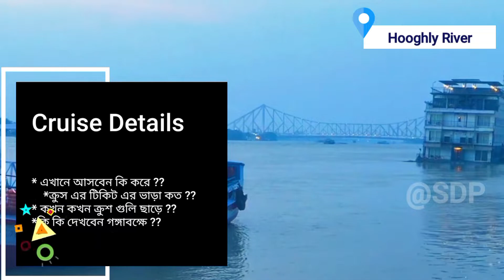Kolkata Cruise Tour & Heritage Cruise Kolkata West Bengal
Ho to kolkata cruise Tour & Heritage Cruise Kolkata West Bengal Tourism Cruise @swapnerdeep22

Queries Solved -
kolkata Heritage river cruise
evening cruise in kolkata
kolkata cruise
evening cruise ride in kolkata
kolkata cruise from millennium park
heritage cruise kolkata
wbtc cruise

About this video video -
In this video I have told you about Cruise Tour Kolkata 2023 West Bengal Tourism Cruise from Kolkata Millennium Park one day tour From Kolkata and when do they leave what time do they leave when cruise  runs complete information I have shared through this video you will watch the videos from start to end complete information you  You can know and if you like my videos then you must like the video and subscribe the channel and turn on the bell notification. Thank you So Much

কিভাবে যাবেন ??
হাওড়া বা শিয়ালদা থেকে ডালহাউসি গামী বাস ধরে আপনাদের আসতে হবে ডালহৌসিতে ওখান থেকে চার থেকে পাঁচ মিনিট হাঁটা পথে আপনারা পৌঁছে যাবেন মিলেনিয়াম পার্ক |

( Cruise Fair - ₹169 /-  )

( Cruise Time Table ) -

* 6:00 PM
Saturday or Sunday
* 12:00 PM
*  5:00  PM
*  6:45  PM

Swapner Deep vlog brings some day to day yet interesting events from my life, presented as vlogs keeping in Bangla vive alive.